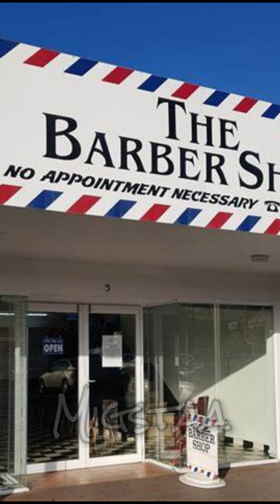Migstaa & Knuckles RUN OFF On The Barber...